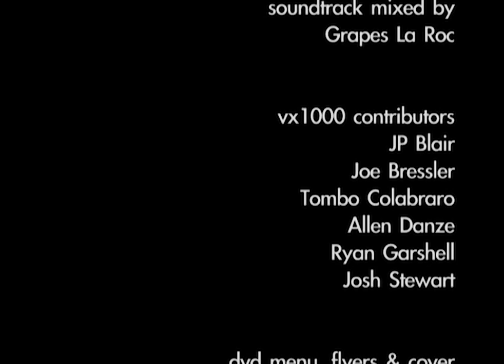poisonous products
by jeremy elkin (2011)